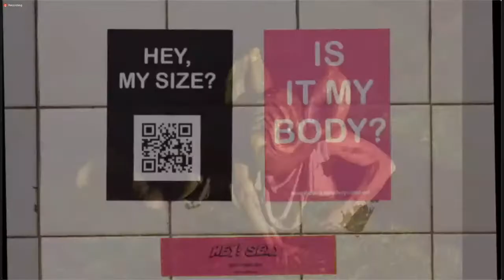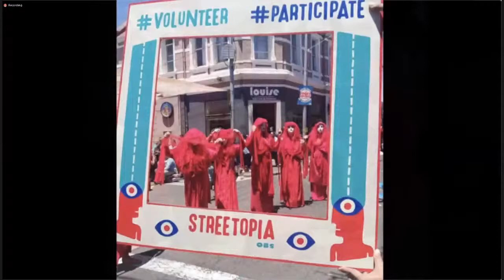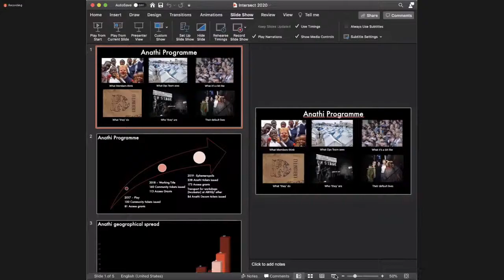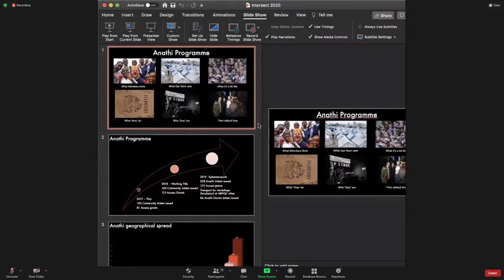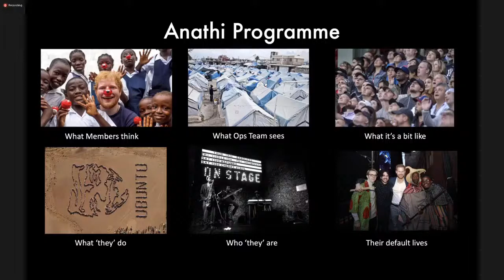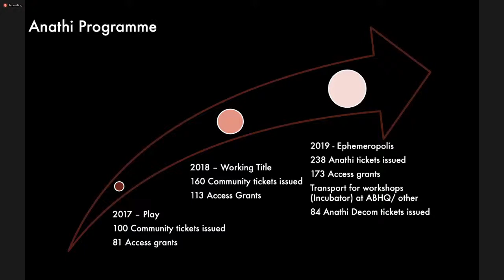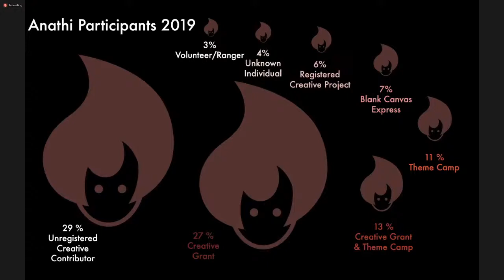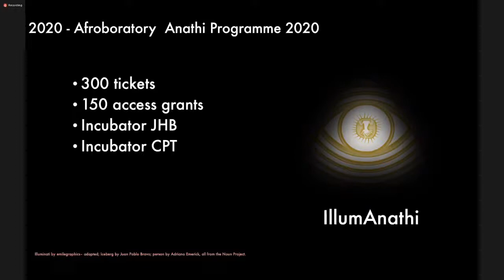AfrikaBurn Intersect Series Part 1: "Holding up the Mirror"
When we intersect with each other and engage around the topics we are passionate about, it allows us to broaden our own perspectives as well as learn from each other.

We can’t meet face to face right now, but we still invite you to take part in our new online panel discussion series that’s focused on the different aspects of transformation in the arts and culture space. The discussions are being hosted by AfrikaBurn member Sindy Dondolo who will guide us through a series of topics that promise to be both challenging and stimulating.

AfrikaBurn and its various projects broadly play in a space known in the default as public art - which speaks to engagement, reflection and transcendence. And so, in light of the current times, and in the current context we all find ourselves in, AfrikaBurn is offering space to engage on the different facets of transformation to help shape our future, our growth and our identity, together.

The first discussion on Wednesday 10 March at 6pm invites:
Holding up the mirror - what is AfrikaBurn’s perceived position in the cultural sector, what role is it playing in transformation of the arts, and in a changing world?

With panelists:
Roger van Wyk
Kyla Davis
Lerato Sefoloshe
Ralph Borland
Monique Schiess
Lorraine Tanner